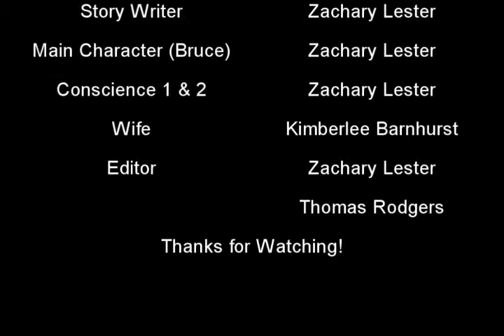The Life of a Conscience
The guilt trip of a life time